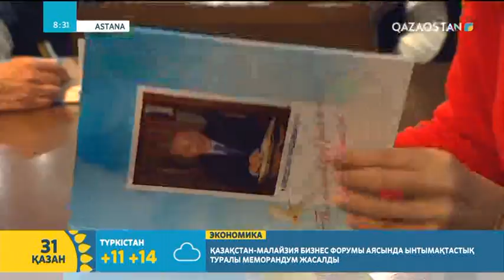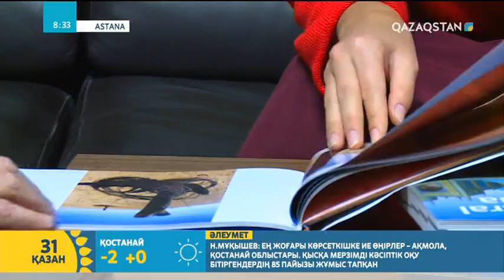Австралиялық Тим Уон